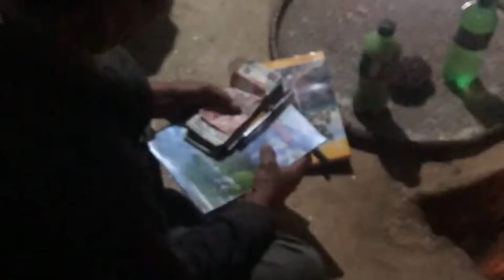Khotang Nepal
Khotang Mattim